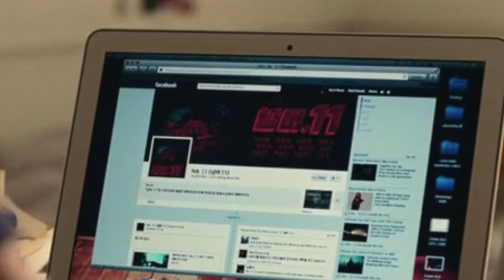Vidas pasadas resumen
En este video les doy un resumen de la película "Vidas pasadas" (Past lives), drama y romance.